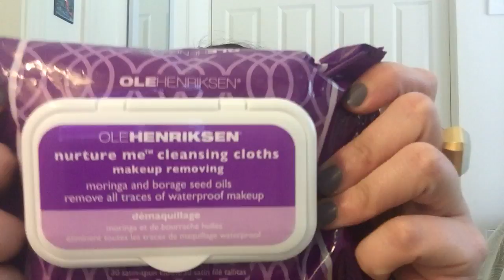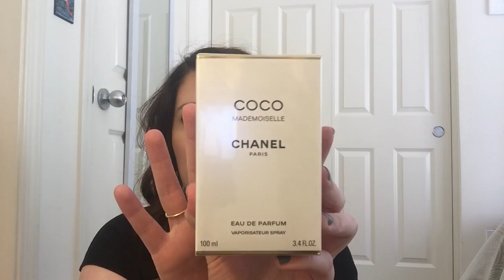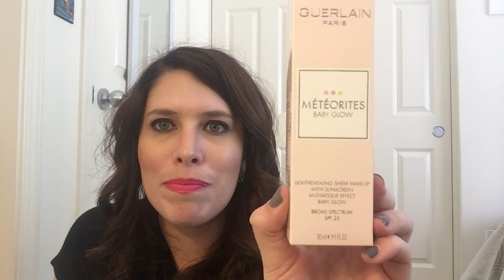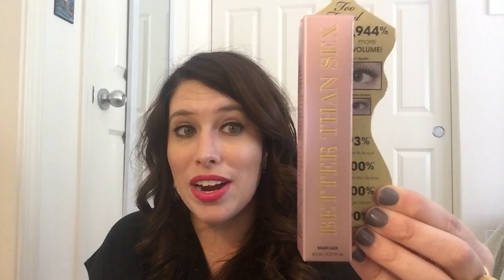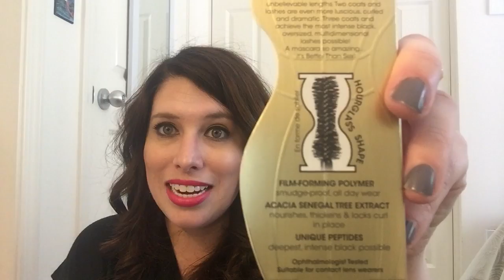Sephora VIB ROUGE Sale Haul & Unboxing (Chanel, Hermes, Urban decay, Smashbox & more)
💖💖OPEN ME!!💖💖

Thank you for stopping by to watch my Sephora VIB sale Haul the items discussed are below. I listed the normal retail prices, but because of the sale, I actually paid 15% less!! I oganized the haul below into products I love, products that are new to me but I want to try, and impulse buys, enjoy!!

Drybar Triple Sec 3-in-1 $26
stila Stay All Day® Waterproof Liquid Eye Liner (Jet Black) $20
Ole Henriksen Nurture Me™ Cleansing Cloths: Makeup Removing $15
Guerlain Precious Light Rejuvenating Illuminator (00) $52
Urban Decay All Nighter Long-Lasting Makeup Setting Spray $30
CHANEL COCO MADEMOISELLE Eau de Parfum $122
HERMES Jour d’Hermes Refill (Not available online, similar

Smashbox Step-By-Step Contour Stick Trio $45
SEPHORA COLLECTION Pro Angled Blush Brush #49 $32
SEPHORA COLLECTION Pro Crease Brush #10 $22
Too Faced Melted Liquified Long Wear Lipstick (Melted Jelly Donut) $21
Guerlain Meteorites Baby Glow (2-Clair Light) $54
Too Faced Better Than Sex Mascara $23

Impulse Purchases (Aisle of DOOM!)
Tangle Teezer Tangle Teezer Compact Styler (Feline Groovy) $20
MAKE UP FOR EVER Mist & Fix $12
Living Proof Instant Texture Mist (Free Sample 100 Insider points)